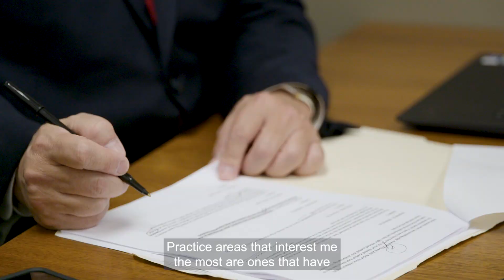Hon. Kirk H. Nakamura (Ret.) | JAMS Mediator and Arbitrator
Hon. Kirk H. Nakamura (Ret.) has joined JAMS as a neutral after a distinguished career spanning 41 years. Judge Nakamura served two decades as a judge of the Orange County Superior Court, including an assignment on the Complex Civil Litigation Panel, and presided over 300 jury trials during his tenure. These included some of the court’s most high-profile cases, including those involving the late Kobe Bryant, Snoop Dogg, Mike “The Situation” Sorrentino from the MTV reality show “Jersey Shore,” the wrongful death case of homeless, mentally ill man Kelly Thomas, judicial benefits (Sturgeon III) and Don (Marie) Callender’s estate.

Judge Nakamura served as the presiding judge for the nation’s seventh-largest court (144 judicial officers and 1,500 employees) during 2019 and 2020. During the COVID-19 pandemic, he personally came into the courthouse every workday from March to late November 2020, leading the court in safely conducting 200 in-person jury trials and signing 40 administrative orders without a single criminal case dismissal for violating a criminal defendant’s speedy trial rights.

Judge Nakamura was a civil litigator for 21 years before taking the bench, handling complex civil litigation, including multi-party land subsidence; construction defect litigation; asbestos litigation; catastrophic multi-party cases; governmental entity litigation, including inverse condemnation; and police misconduct and inverse condemnation cases, including extensive appellate work. He has handled a wide range of personal injury cases, including medical malpractice and auto accident litigation. He has extensive experience in insurance litigation, including coverage and bad faith disputes.

Judge Nakamura’s leadership and dedication to the rule of law have been repeatedly recognized at the national, state and local levels. He has received the Trailblazer Award from the National Asian Pacific American Bar Association and served on the Executive Committee of the National Association for Presiding Judges and Court Executive Officers. Judge Nakamura was elected president of the California Asian – Pacific American Judges Association and has served on the State Trial Court Presiding Judges Advisory Committee and the Executive Board of the California Judges Association. He was elected president of the Orange County Japanese American Lawyers Association as well as president of the Orange County Asian American Bar Association.

Locally, Judge Nakamura received awards from the Japanese American Bar Association of Los Angeles, the Orange County Bar Association (OCBA), Orange County Constitutional Rights Foundation, Orange County American Board of Trial Advocates, Orange County Trial Lawyers Association and Orange County Asian American Bar Association.

In addition to being recognized, Judge Nakamura continuously lends a hand to initiatives striving to support the Japanese American Community in Orange County. Highlights from these initiatives include, heading the effort to rename the West Justice Center after Justice Stephen K. Tamura and authoring numerous articles on both the Supreme Court’s decisions on the Japanese American Internment as well as the recent rise in Asian hate crimes.

Judge Nakamura was also chosen to speak at the Federal Court’s commemoration of the 75th anniversary of Executive Order 9066 with Judge Marilyn Hall Patel, and at a Memorial Day service for Sergeant Kazuo Masuda.

Judge Nakamura has a long history of supporting alternative dispute programs. He was the OCBA co-chair of the ADR Committee. He acted as chair of the superior court’s Temporary Judge Committee. He was co-founder of the court’s Foreclosure Relief Settlement Program during the 2008 foreclosure crisis. He expanded the use of temporary judges to assist in settlement conferences to address the backlog during the pandemic. He was also on a statewide subcommittee exploring the expanded use of new technology to perform remote settlement hearings.

0:09 - Mediation Style
0:30 - Arbitration Style
0:55 - Practice Areas
1:23 - Dealing with Strong Emotions